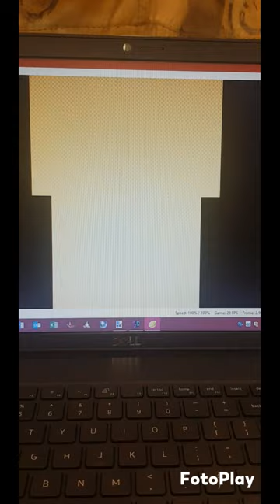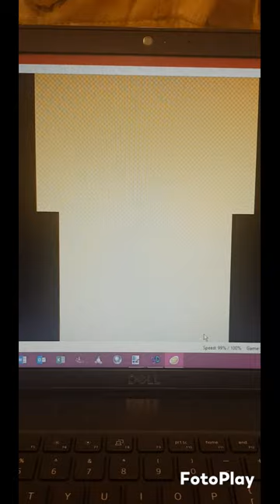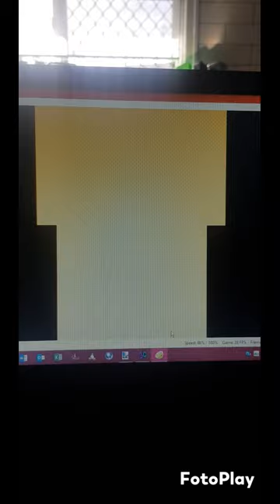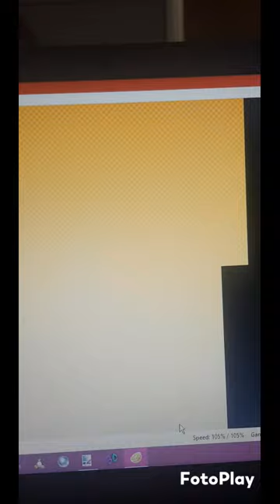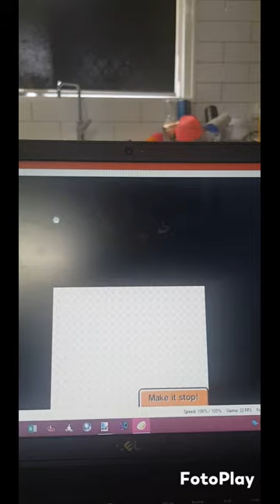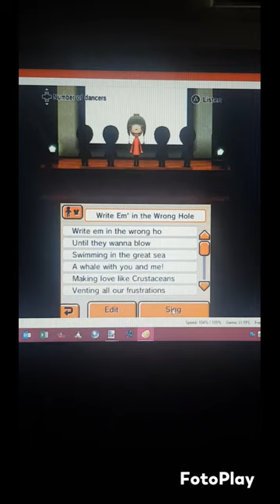My craziest Tomodachi Life songs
I don't have a 3DS but i used Citra Emulator
but it looks very cool...
(Note: I used the PAL version of the game)